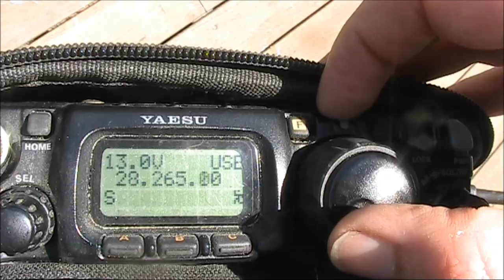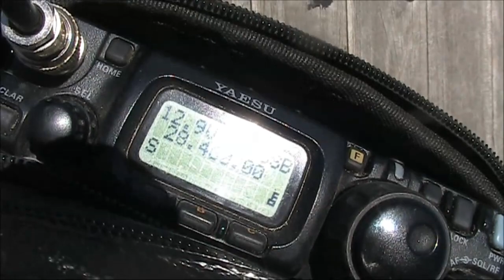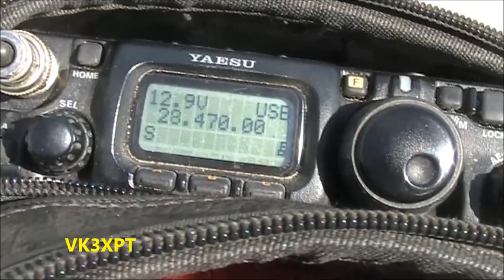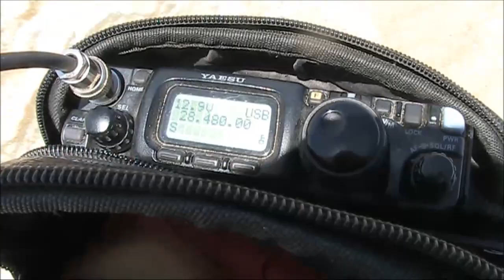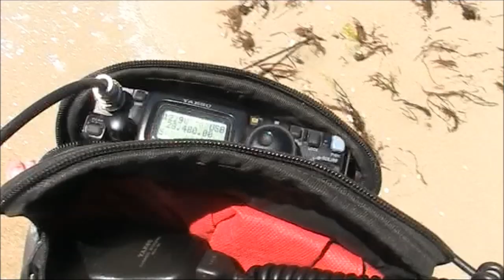Pedestrian mobile ten metres SSB - 8th December 2019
Pedestrian mobile on 28 MHz with FT817 & 40cm magnetic loop antenna.